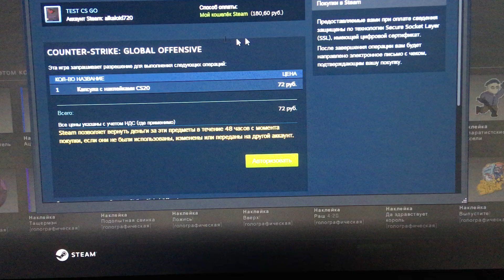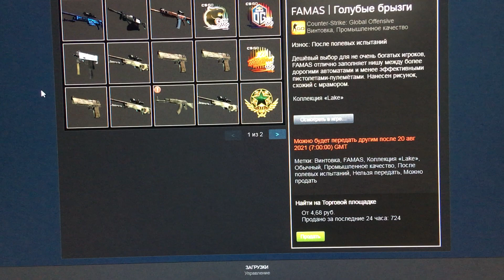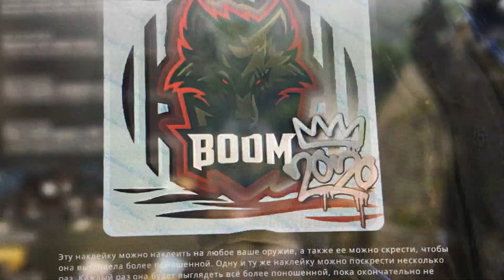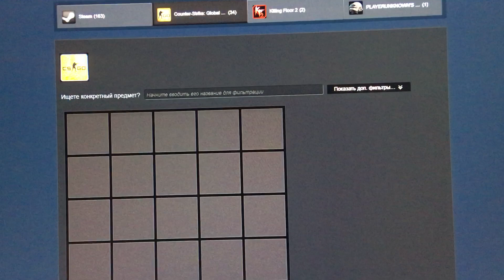Opened the capsules went to minus VALVE where is the fair opening percentage? Why is your company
Opened the capsules went to minus VALVE where is the fair opening percentage? Why is your company only in chocolate?